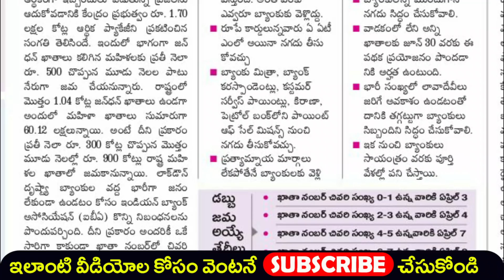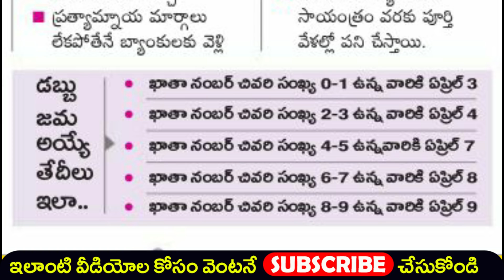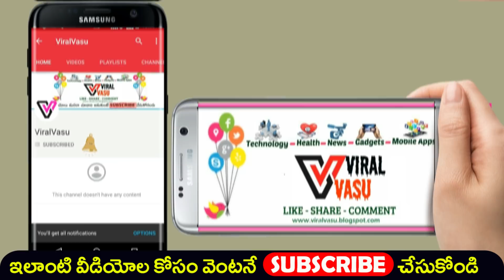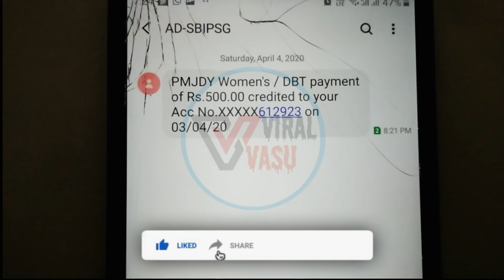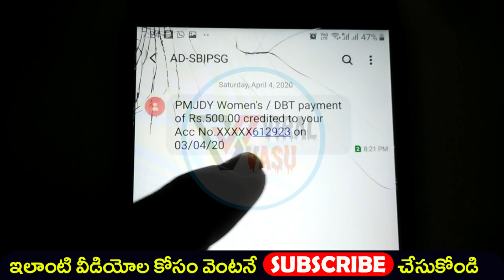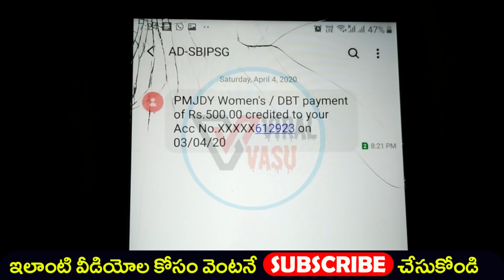మహిళల బ్యాంకు ఖాతాలో 1500 | Central Government | PMJDY |Pradhan Mantri Jan Dhan Yojana | @ViralVasu​